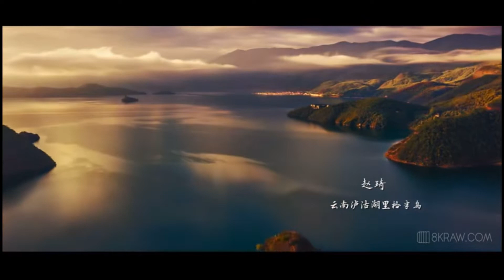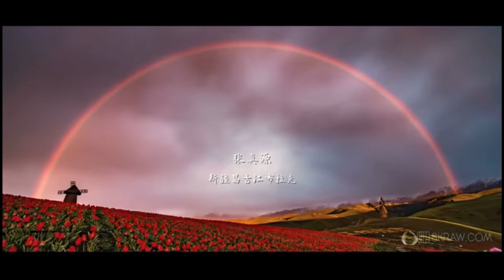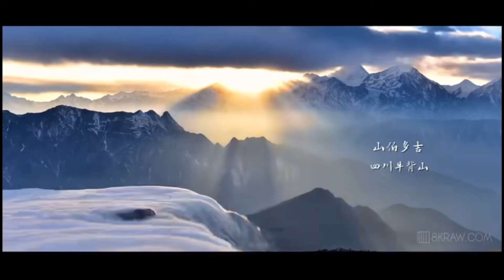the interculture communication assignment-- self culture report